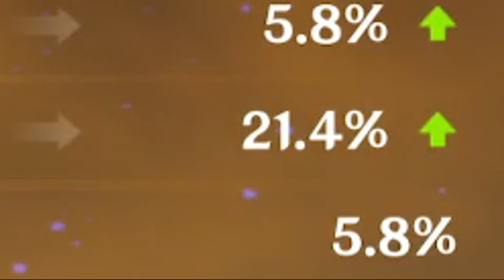How Much Resin Does It Take To Build Xianyun?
1 Week Later

____Chapters____

0:00 - Artifact Grind
10:23 - Final Support Artifacts
11:49 - Artifact Test
12:45 - DPS Xianyun
13:58 - Conclusion